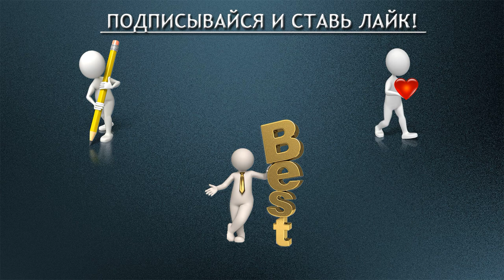Жизненный урок ПРАВДЫ.